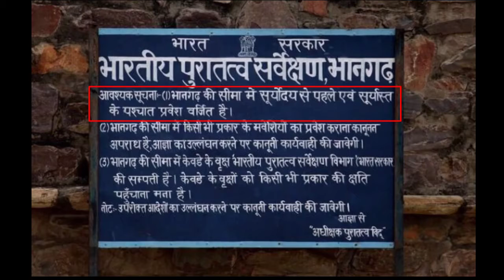Bhangarh Fort | Most Haunted Place In India | FACT RADAR